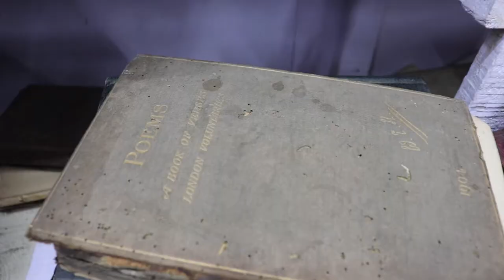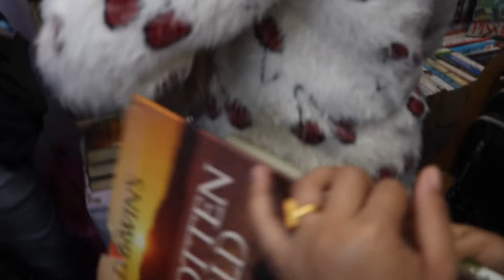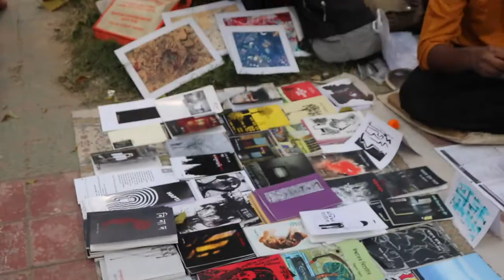a while back. vlog 007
This is a VERY simple video. It's just a few clips from a while back (pre- Coronavirus). Days are tough but hope you are good.

Love,
Ronika

Clairo- Pretty Girl
Declan Mckenna- Make Me Your Queen
Edison Lighthouse- Love Grows (Where My Rosemary Goes)
Tommy James & The Shondells- Crimson and Clover
Vampire Weekened- Oxford Comma